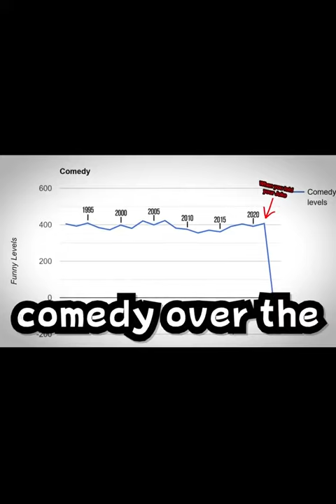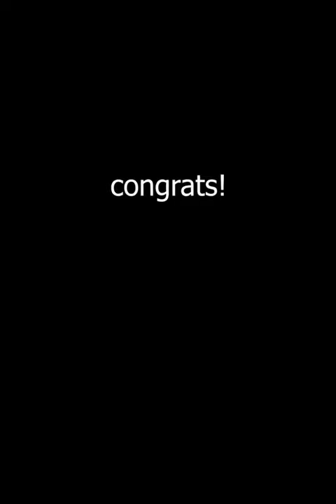Cud discord cringe 2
Pls watch UwU notices Get trapped by the cringe